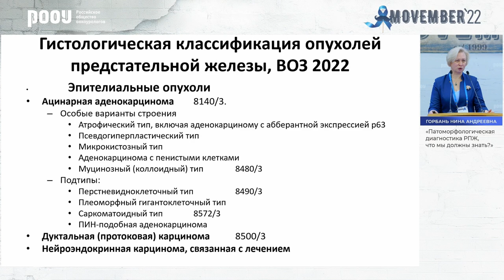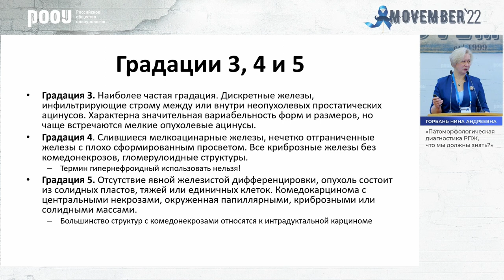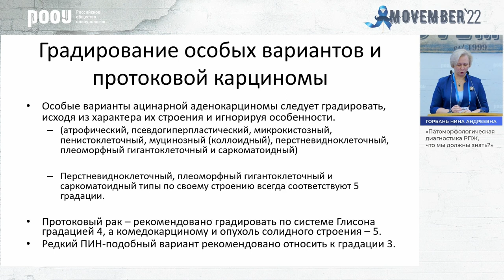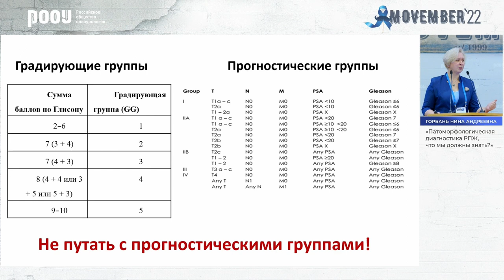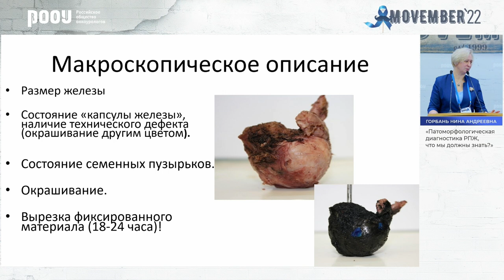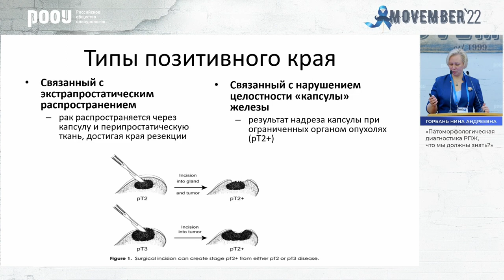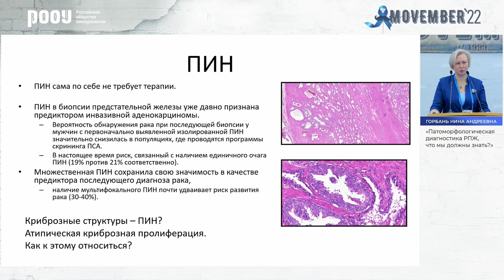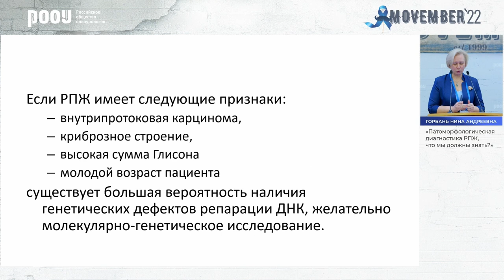Патоморфологическая диагностика РПЖ, что мы должны знать? Горбань Н. А.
18 ноября в рамках конференции посвященной всемирной акции повышенного внимания к мужскому здоровью «Movember», Горбань Н. А. представила доклад на тему: "Патоморфологическая диагностика РПЖ, что мы должны знать?".

✅ Эксперт:

👨‍⚕️ Горбань Нина Андреевна, к.м.н., начальник центра патоморфологии и молекулярно-генетической диагностики ФГБУ «ЦКБ с поликлиникой» Управления делами Президента РФ, вице-президент Российского общества онкопатологов, г. Москва